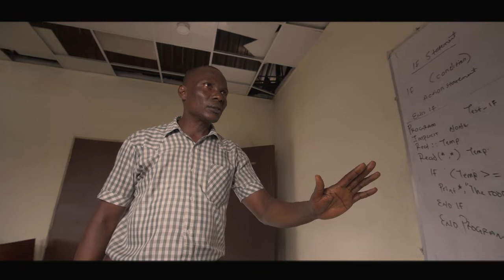Esther Oreri_Testimony